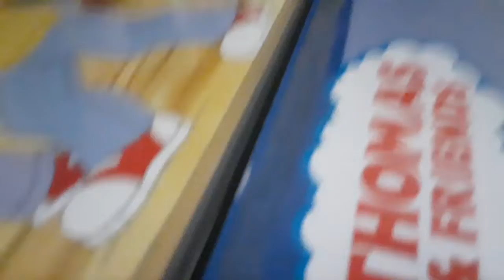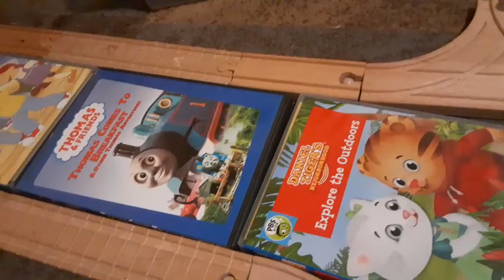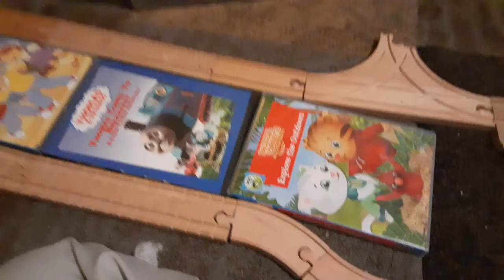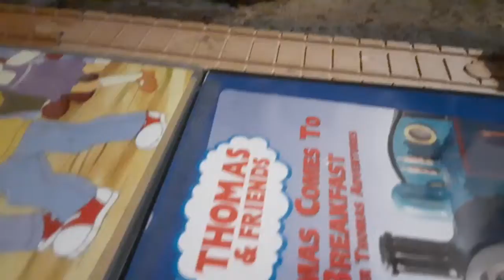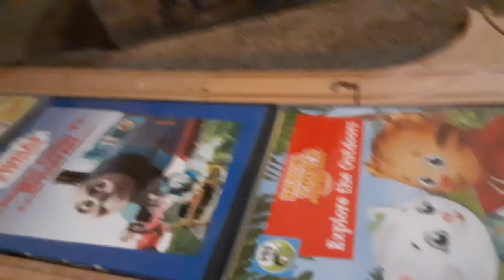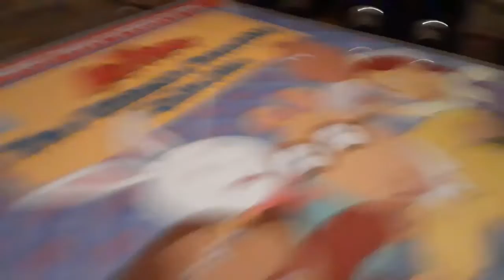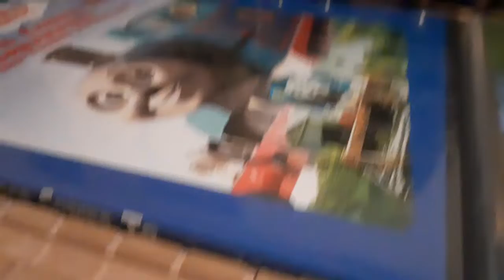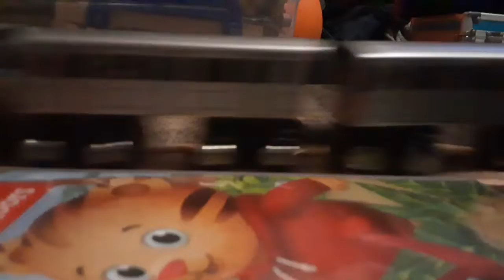MTA subway train wooden train action Grand Central 4 5 and 6 trains